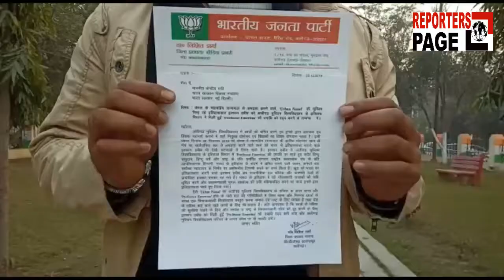प्रोफेसर इरफान हबीब की उपाधि छिनने के लिये एमएचआरडी को लिखा पत्र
अलीगढ़- बीजेपी जिला प्रवक्ता डॉ. निशित शर्मा ने एमएचआरडी को पत्र लिखकर मांग की है कि एएमयू के इतिहासकार इरफान हबीब को जो प्रोफेसर में एमेरिटस की उपाधि दी हुई है। इसे रद्द कर छीन लेना चाहिए और एएमयू कैंपस में भी इनका प्रवेश वर्जित कर देना चाहिए। क्योंकि यह प्रोफेसर कम कांग्रेस के प्रवक्ता का ज्यादा काम करने लगे हैं।